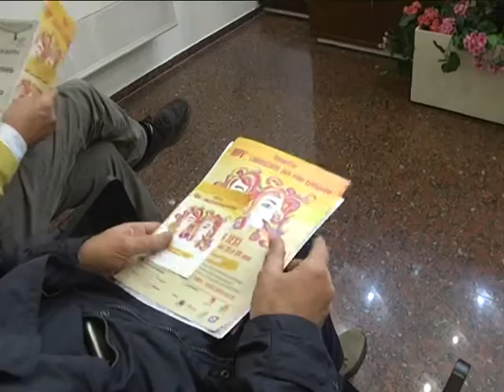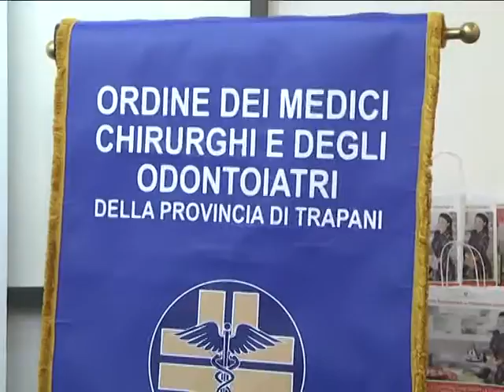HPV TEST LILT